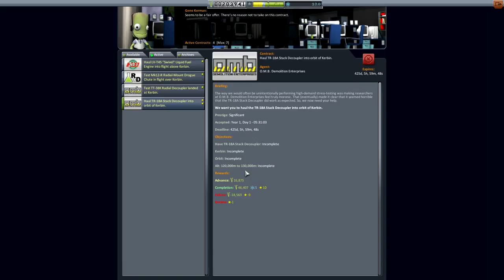[FR] Kerbal Space Program - Ep 2 - Je veux de la science !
Il faut acquérir des points de science si on veut quitter l'influence de Kerbin...